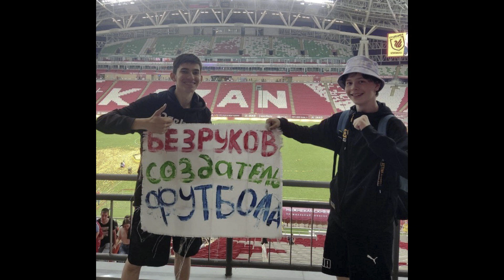Как дела, Рубин?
Давайте разбираться: Руслан Безруков - везунчик или работяга?